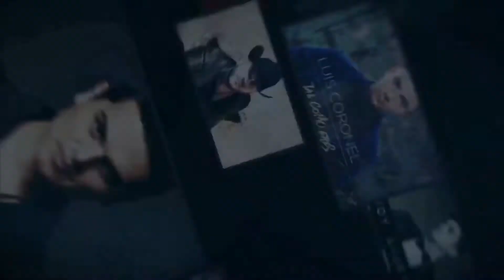Darey De La Sierra - Hasta El Día De Hoy (En Vivo 2019)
Gracias y que Dios los bendiga...